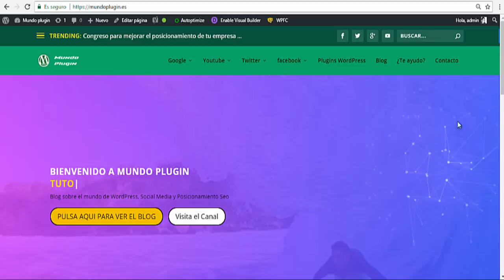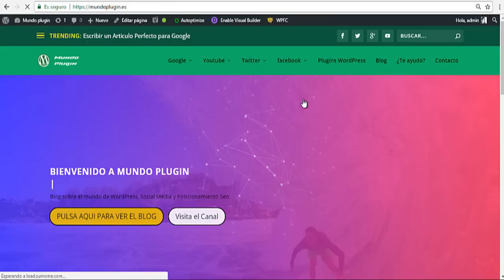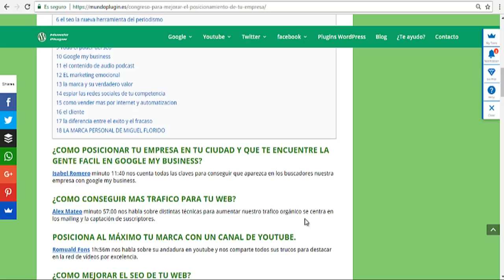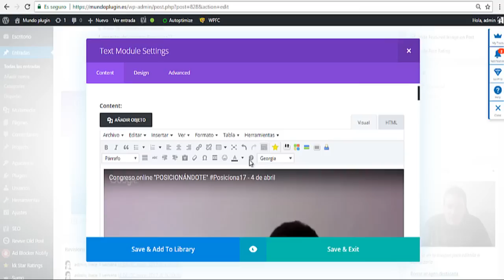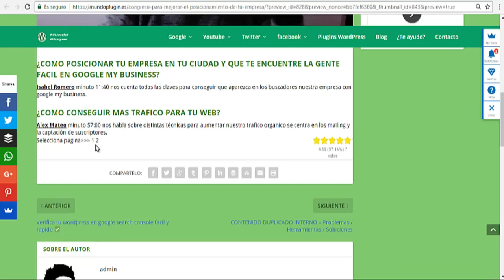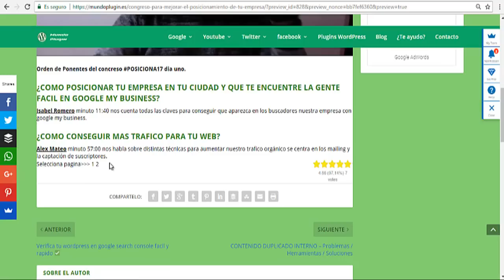Truco para hacer paginacion de tus articulos fácilmente en wordpress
No dudes dejar un comentario si crees que tienes alguna idea para mejorar este espacio para entrenadores de futbol.